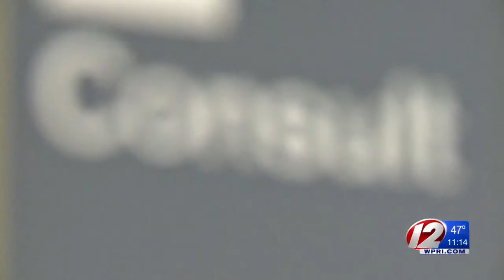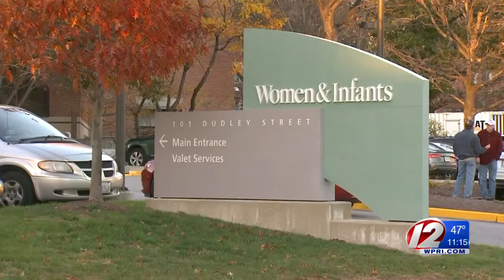Breakthrough surgery reduces scarring for breast cancer patients